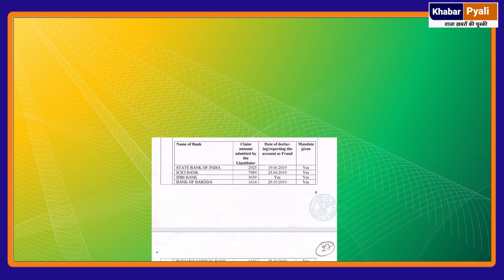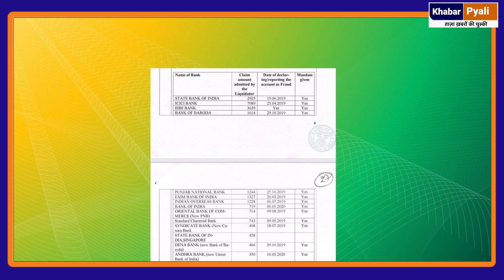Biggest Bank Fraud | शिपयार्ड कंपनी ABG का नीरव मोदी से भी बड़ा घोटाला, समझिए पूरा मामला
Khabar_pyali@